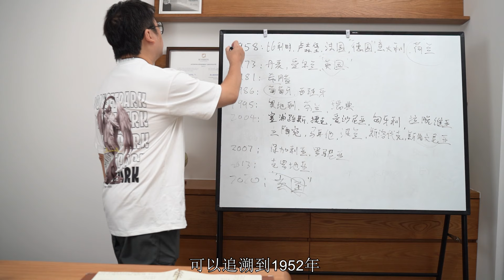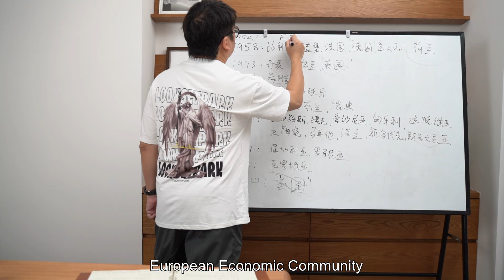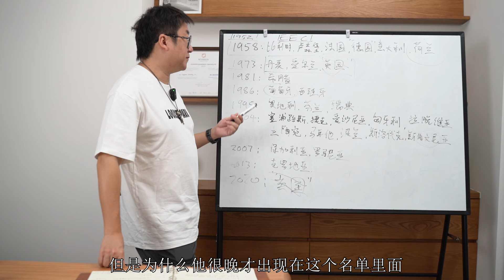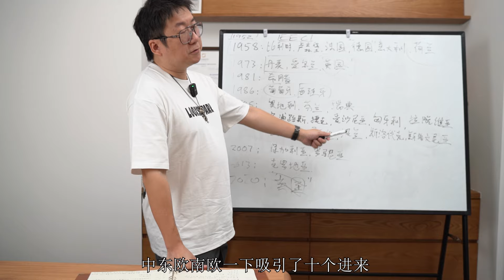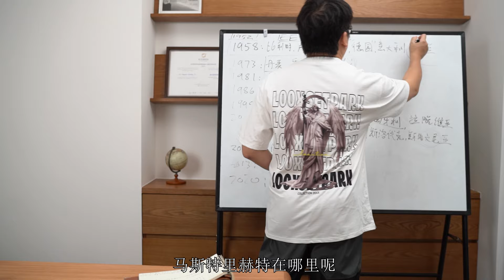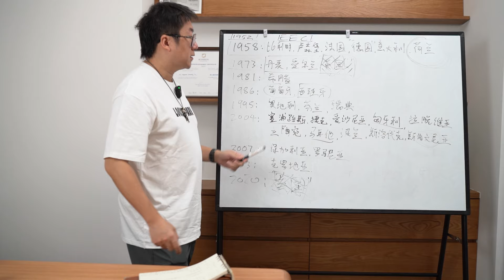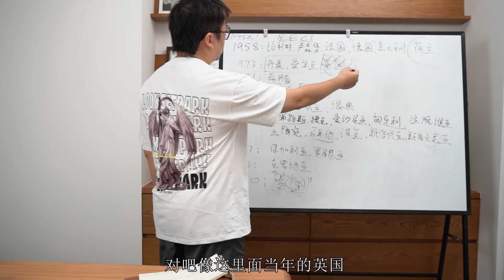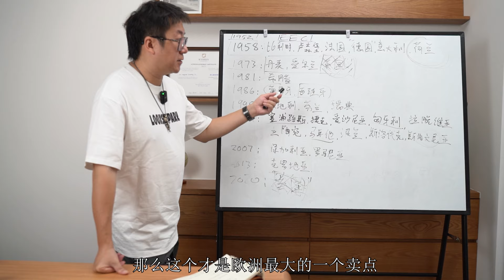移民公司最常提到的欧盟是怎么来的？欧盟护照为什么可以任意定居27个国家？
💭本期视频主要讲述欧盟的起源与发展，以及欧盟护照通行能力是怎么来的。移民欧洲

🙋🏻‍♂️ 欢迎来到《Leo移民讲堂》，这是我的移民培训知识分享以及介绍国外生活的频道

百家号：leo说移民
公众号：liuxuecanada
Podcast：leo移民講堂